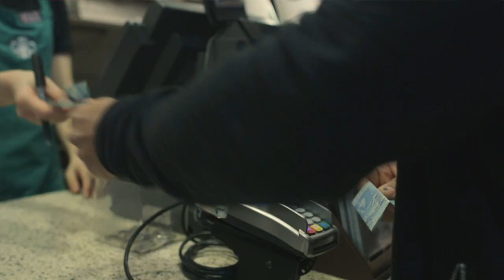INFORMANT by Bobby Motta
Bobby Motta has created the ultimate secret weapon that fits in your pocket so you'll be ready to perform miracles at a moment's notice!

You'll receive a beautiful genuine leather wallet, full instructions on how to use the wallet and several effects from the working repertoire of Bobby Motta.

Get ready for the good stuff!